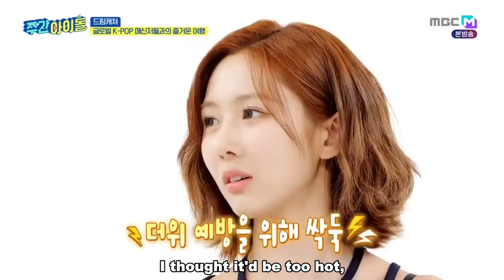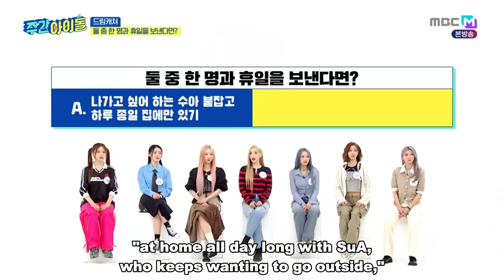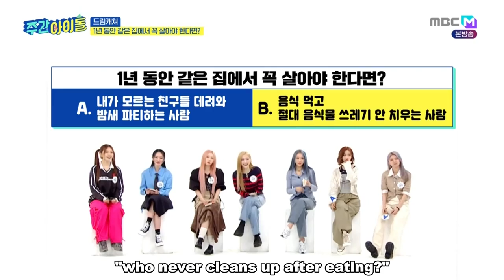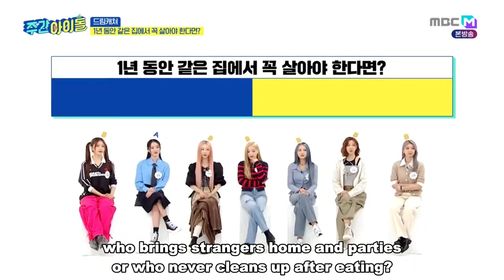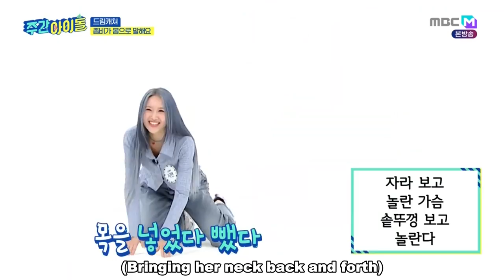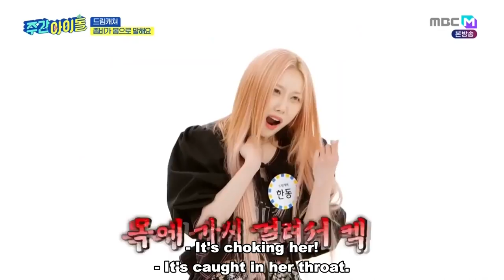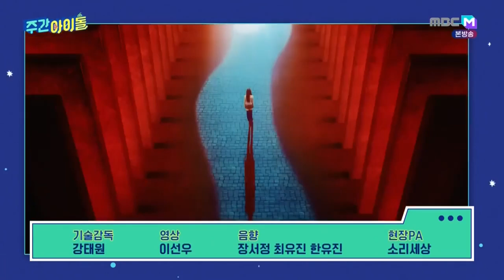ENGSUB Weekly Idol EP614 Dreamcatcher